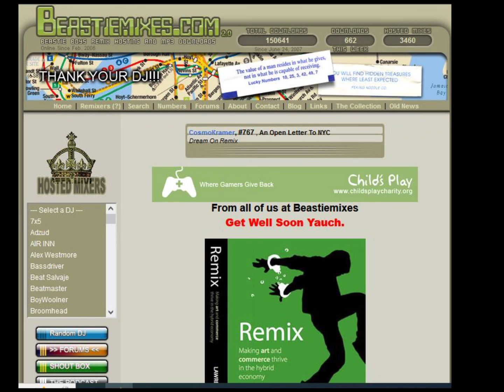An Open Letter To NYC - ( G Sweet Remix ) by URG & DJMC - Beastiemixes.com Remixes